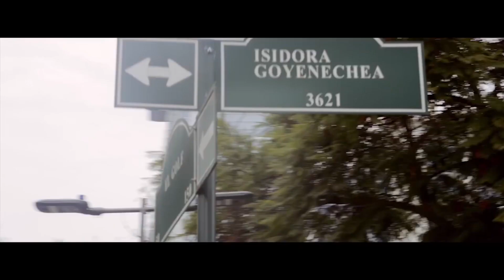ລາວ-ຫວຽດນາມ ເປີດກອງປະຊຸມການຮ່ວມມືພັດທະນາການຄ້າຊາຍແດນ ຄັ້ງທີ 12